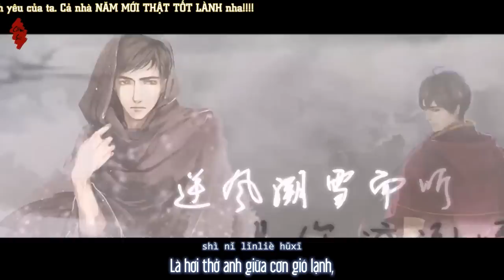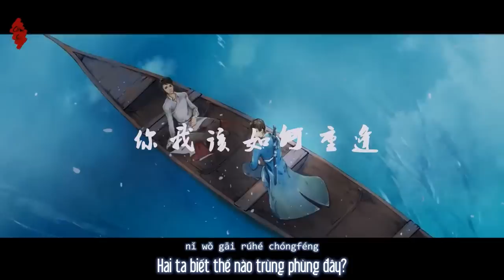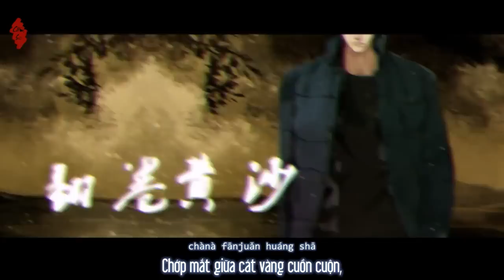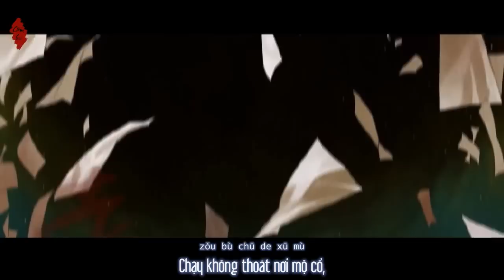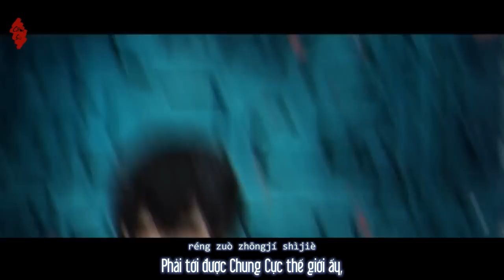[Vietsub] - Đạo Mộ Bút Ký || Tàng Hải Hoa || Sa Hải - Cát Quang Phiến Vũ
Quà mừng năm mới của bổn tọa gửi đến mọi người, và đặc biệt là Lão Miêu Hóa Hồ cùng Hỏa Dực Phi Phi nhà ta hì hì./ Mọi người, năm mới an khang!
Cảm ơn hai nàng đã nhẫn nhịn sự lười biếng của ta, thành thật ta rất muốn chăm mà bị sô với đậy ý T. T Nhưng hai nàng, nhất định yên tâm, ta chỉ chậm như rùa, chứ chấp niệm chưa bao giờ buông, dù 4 tháng mới mần sub xong cái clip này, nhưng 4 tháng ấy cực kỳ cực kỳ nhớ cái thời gian chúng ta hùng hục hùng hục, vậy nên mạn phép tự ý sub tặng hai người nhé hị hị, đừng chê ah hì hì. Hai nàng, năm mới tốt lành ah , yêu cả nhà ah hì hì
CÁT QUANG PHIẾN VŨ
Trình bày: Tiểu Nghĩa Học Trường
Tác từ: Trạch Hạnh
Nhạc: Vũ Hằng
Biên khúc/ Guitar điện: Tureleon
Hòa âm: Đỗ Lăng Vân
Hòa thanh: Braska
Tranh: Bách Lý Tự Lai Quyển
Sub: Cầm Sư
Đôi dòng chú thích:
- Cát Quang Phiến Vũ - Mảnh da Cát Quang: Cát Quang là thần thú, tương truyền nếu dùng da của Cát Quang để làm áo, xuống nước không bao giờ bị chìm, vào lửa không bao giờ bị cháy, nên nó được ví như một loại bảo vật, cực kỳ quý giá.
- Linh dương quải giác: Ban đêm khi ngủ, linh dương thường tìm một chạc cây cao, nhảy lên đó, dùng cặp sừng của mình móc cố định vào cành cây để ngủ, chân không chạm đất, như vậy, trên mặt đất không có dấu tích gì để kẻ thù của nó tìm ra được, tránh được mọi mối nguy hiểm đe dọa. Ở đây có thể được hiểu là hành sự khéo léo, kín đáo không để lại dấu vết gì.
- Hải thị thận lâu: Ở trên mặt biển tĩnh lặng hoặc trên sa mạc người ta có khi sẽ bắt gặp hình ảnh những tòa nhà, thành thị, núi non, con người đang di chuyển, sống động như thật nhưng thật ra tất cả đều là ảo ảnh. Trong tiếng Nhật thì có giải thích như sau: "Shinkiro": là hiện tượng khúc xạ đặc biệt khi nhiều tầng không khí gần mặt biển có nhiệt độ hay nồng độ khác nhau thái quá, khiến cho phong cảnh ở nơi xa hiện lên trên dải không khí sát mặt biển hay mặt cát, trông như kéo dài ra hoặc ngược đầu lại. Vịnh Toyama, từ xuân đến đầu hạ, những ngày nắng ấm, gió nhẹ, trời tốt thì buổi chiều thường có hiện tượng này. Ngày xưa, người Nhật cho đó là do con nghêu lớn nhả hơi ra mà tạo thành nên gọi là "Shinkiro - Thận khí lâu" (Thận: sò nghêu; khí: hơi; lâu: nhà lầu) hoặc là Hải Thị (chợ trên biển). "Thận khí", tự điển Hán Việt của Thiều Chửu ghi là "ánh giả, ảo tưởng. Ánh sáng từ bể giọi lên trên không thành ra muôn hình ngàn trạng, ngày xưa cho là vì con sò thần nó hóa ra và gọi là Hải Thị Thận Lâu".
- Cam tuyền tử hải: Cam tuyền là nước ngọt, tử hải là biển chết, ý câu này là dù cho có ngậm đắng nuốt cay hay dẫu có đắng cay ngọt bùi cũng không ngăn nổi bước chân tôi tìm anh.
|| daomubiji || đạo mộ bút ký || Bình Tà || Đạo mộ || Cầm Sư